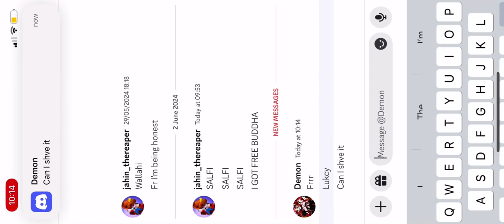Reached world 6